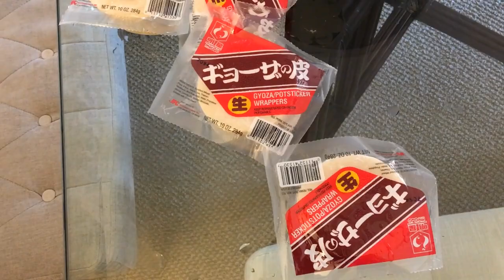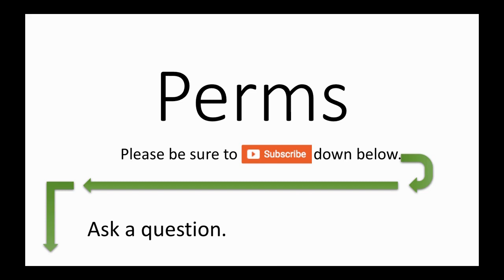Mika me enseña a cocinar!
Para los quien les interesa, los Links/Enlaces para el negocio de Mika:
¿Tienes preguntas? Déjalas en los comentarios.
¿Tienes comentarios? Déjalos en los comentarios. :)
¿Tienes curiosidades? Compártelas en los comentarios.

Temas incluyen paternidad, bilingüismo, como es vivir en Hawaii, y el realismo (lo bonito de las actividades diarias y la diversión auténtica en una familia)

Bilingual Family Vlog. Spanglish speaking in Hawaii!

Themes include fatherhood, bilingualism, living in Hawaii, and realism (the beauty in daily activities and authentic fun as a family).

New Vlog Posts Every Tuesday, Thursday, & Saturday!

Bilingual children Development. Bilingual children.
How to teach children Spanish.